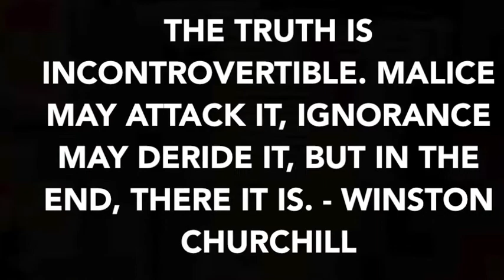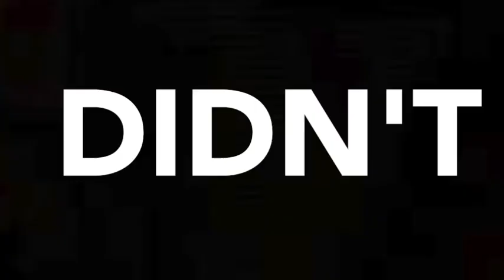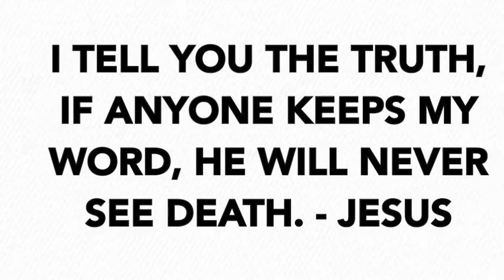What's Truth? (So Loved) - Skito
Channeling Pilate's rhetorical question into a rap